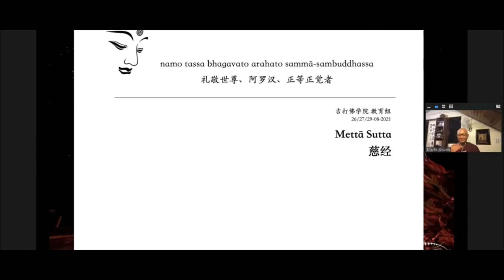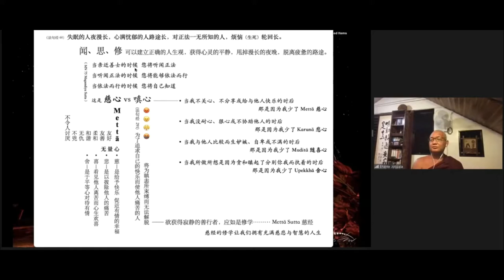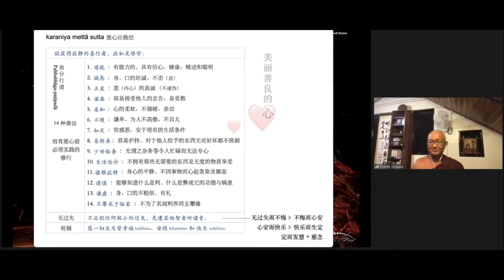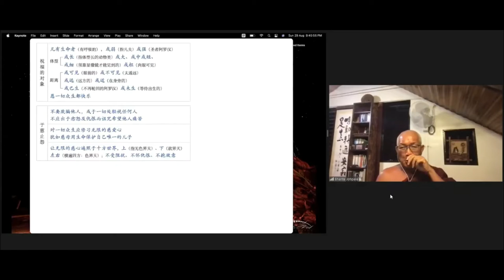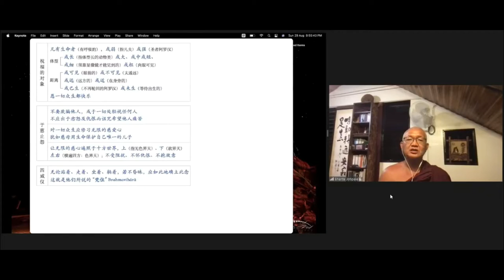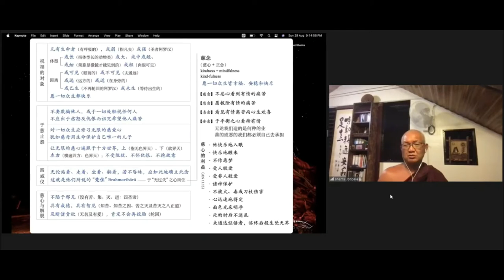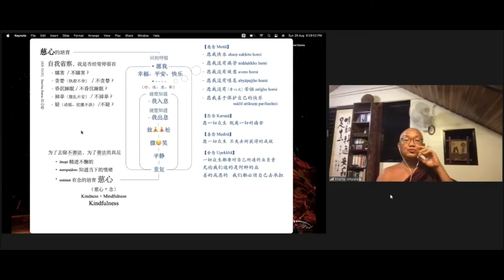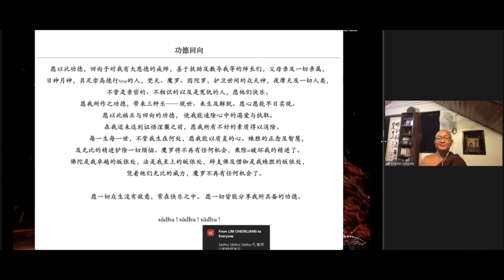泉平法师开示《慈经》第三堂课 29082021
Topic: 泉平长老佛法开示-慈经
Time: Aug 26, 2021 08:00 PM Kuala Lumpur
        Every day, until Aug 29, 2021, 4 occurrence(s)
        Aug 26, 2021 08:00 PM
        Aug 27, 2021 08:00 PM
        Aug 29, 2021 08:00 PM